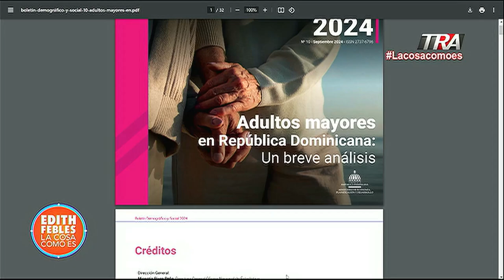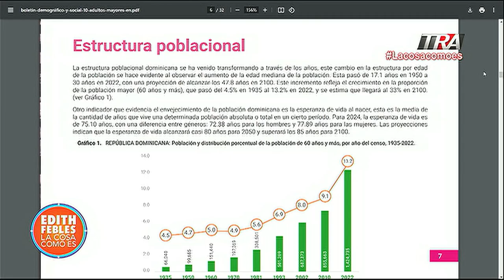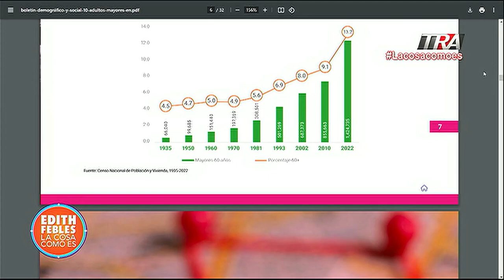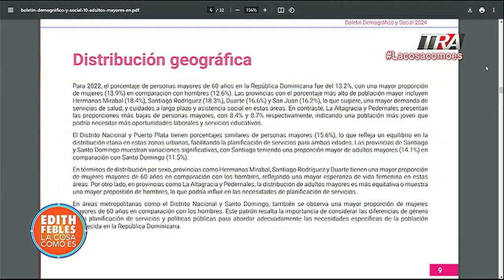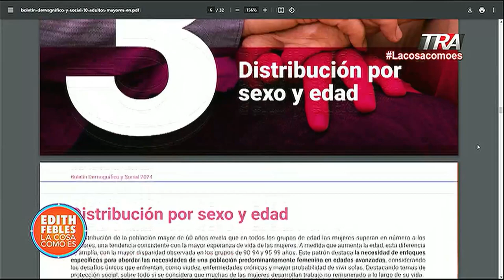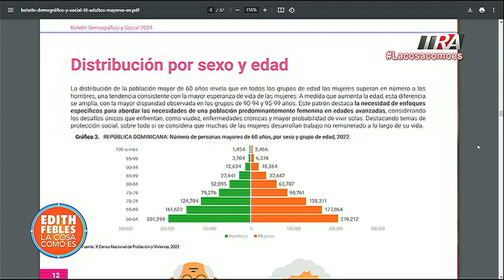Más ancianas que ancianos en República Dominicana y otros datos curiosos sobre la vejez